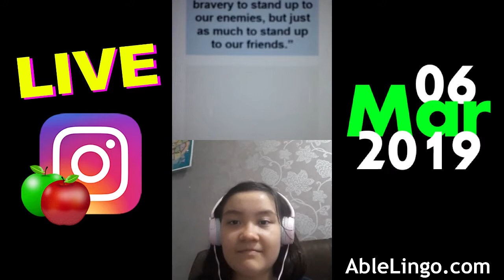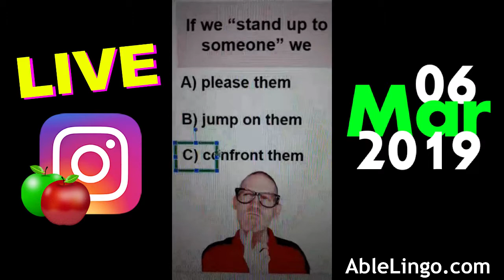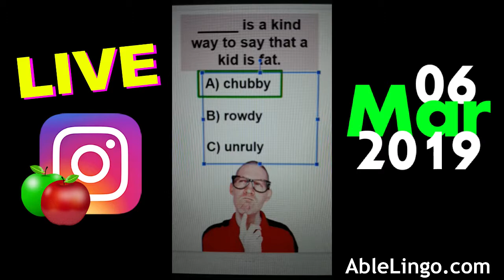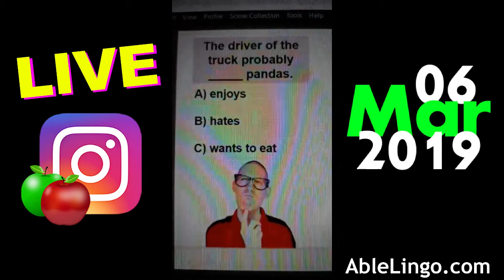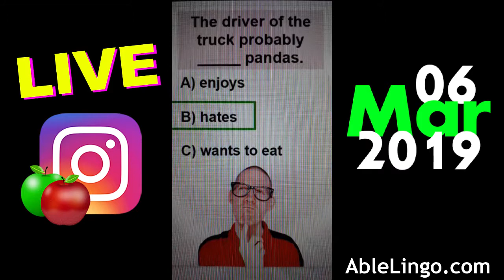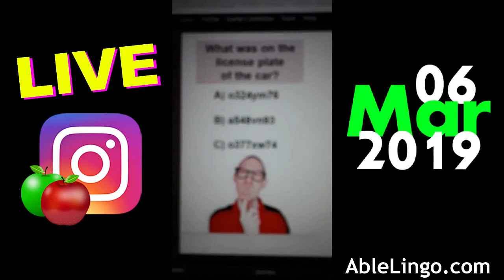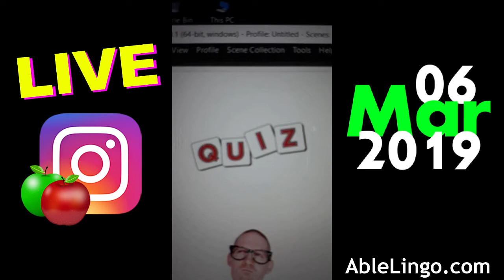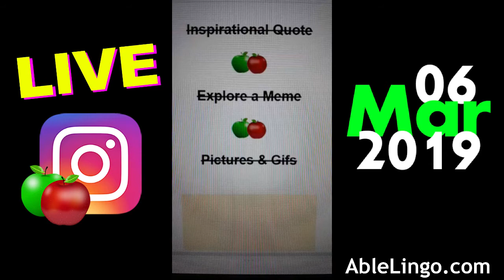💜 Invite IG Viewers LIVE 06Mar2019 | Interactive English Lesson